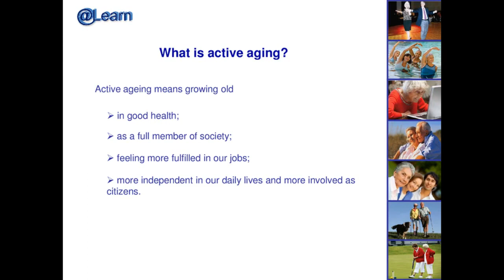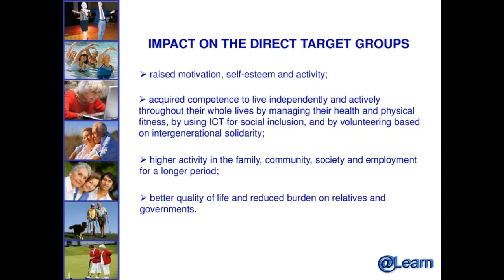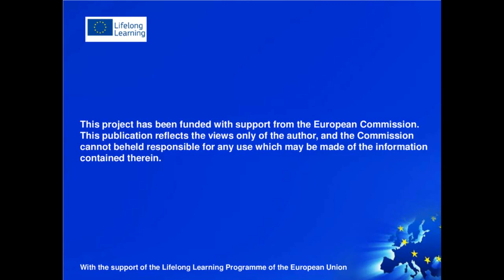@Learn- ACTIVE AGEING LEARNING COMMUNITY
@Learn is a Grundtvig project aiming to develop an Active Ageing Learning Community where people 60+ will learn how to age actively in terms of their health, physical and cognitive ability, social communication and intergenerational solidarity, and will be supported by 16-35 age group both in learning and practice.

@Learn- Lern-Community für aktives Altern und lebensbegleitendes Lernen
Zielsetzung des multilateralen Grundtvig Pro¬jekts @learn ist eine Lerngemeinschaft für aktives Altern zu entwickeln in der Menschen aus der Zielgruppe 60+ lernen, aktiv zu Altern im Bezug auf die Gesundheit, physische und kognitive Fähigkeiten, soziale Kommunikation und interegenerationelle Solidarität. Sie werden dabei von der Altersgruppe 16-35 beim Lernen der Theorie und in der Praxis unterstützt.